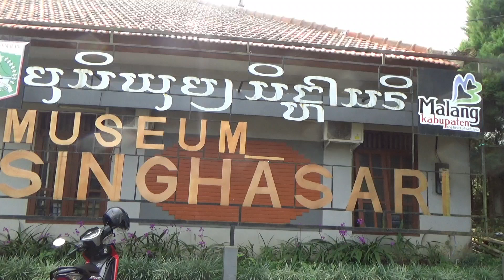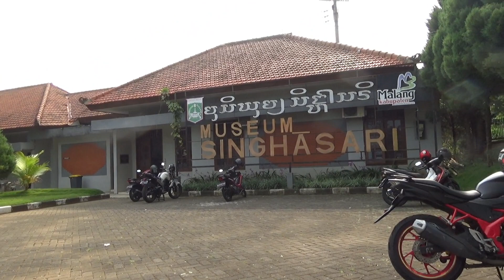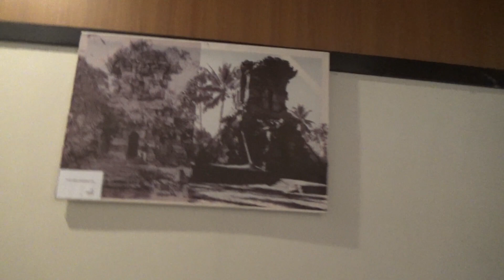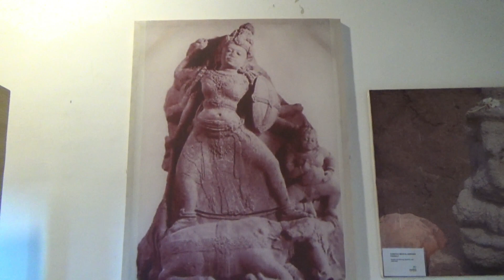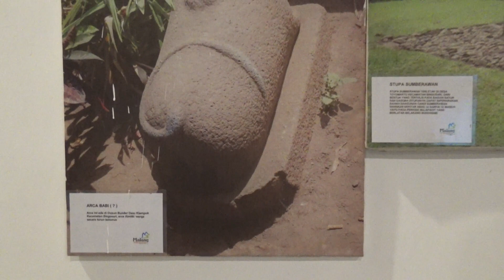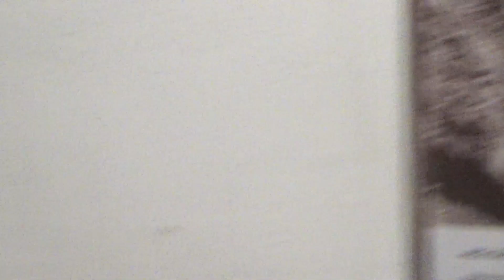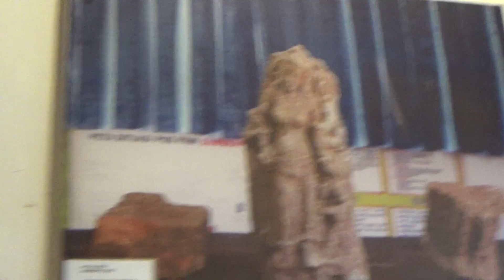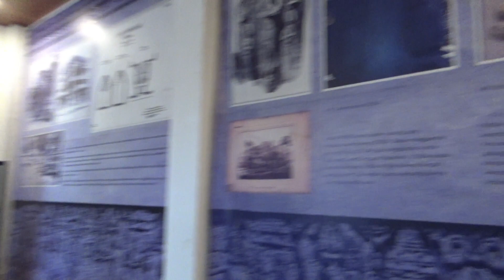MUSEUM SINGHASARI |KOLEKSI PENINGGALAN ZAMAN PURBAKALA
Inilah Museum Singhasari di Malang. Datang, lihat, dan belajar peninggalan purbakala.